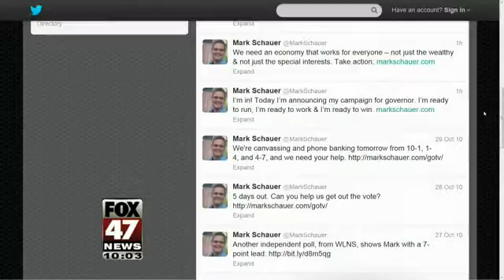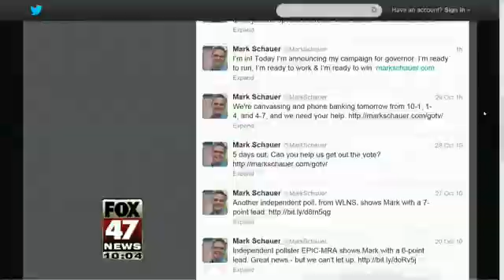Mark Schauer Announces Campaign for Governor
Former Democratic Congressman Mark Schauer announced on Tuesday that he will challenge Gov. Rick Snyder for his seat.